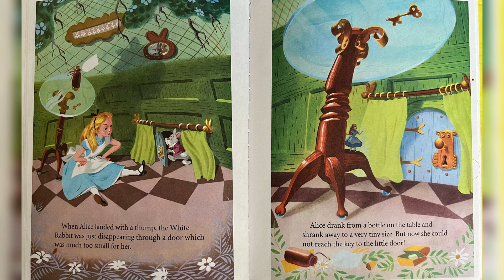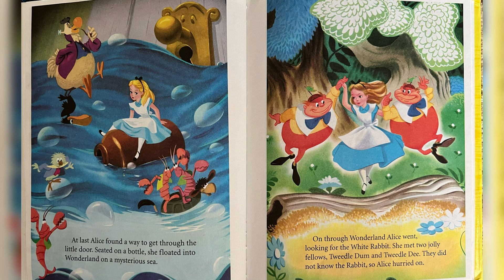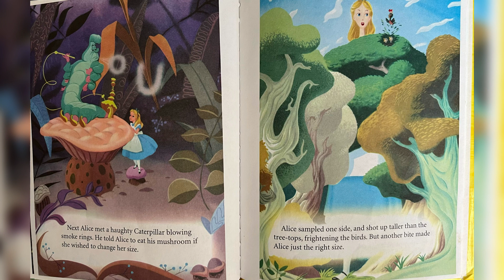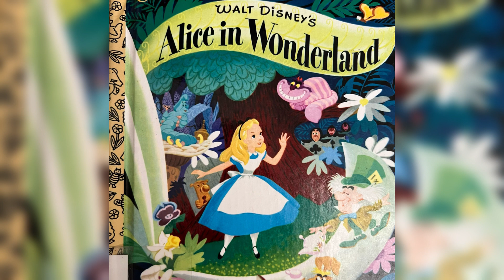Alice in Wonderland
Based on Walt Disney's animated classic, this vintage Little Golden Book      from 1951 retells the story of Alice’s wild adventures in Wonderland.